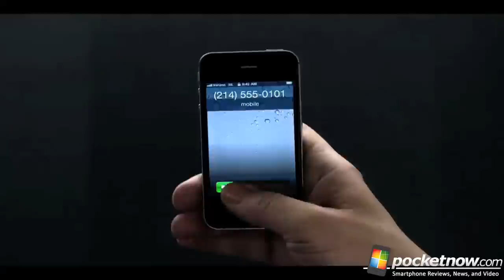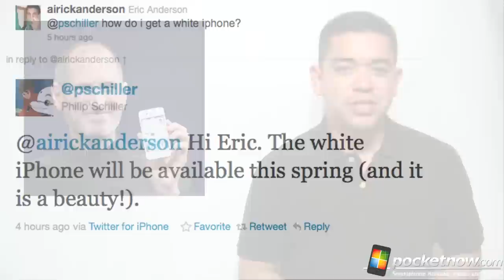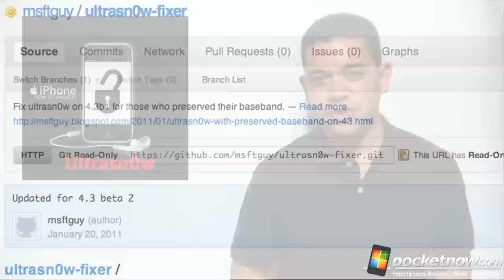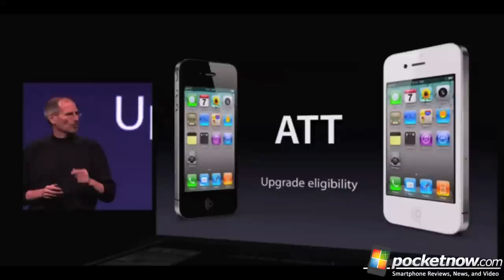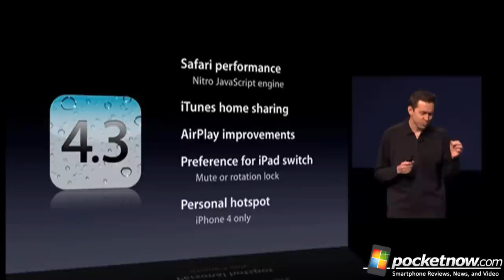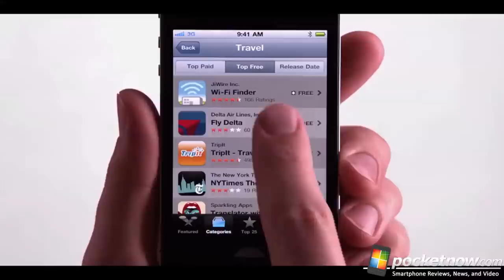pocketnow's Weekly iReview - 20Mar11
Watch this week's iReview as we go through all things Cool and Not So Cool inside the world of Apple's iPhone, and pretty much the rest of the iOS Line-up.